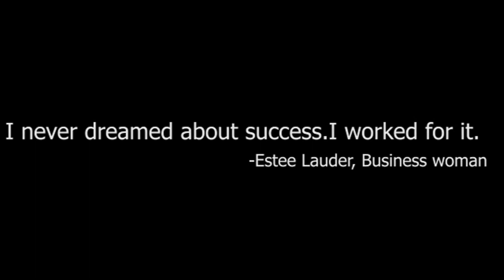IITK alumna, Ms. Sonal Misra (IG, CRPF, North-eastern Sector, Shillong)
Ms. Misra talks about her IITK days, career challenges,  and gender gap in civil services.